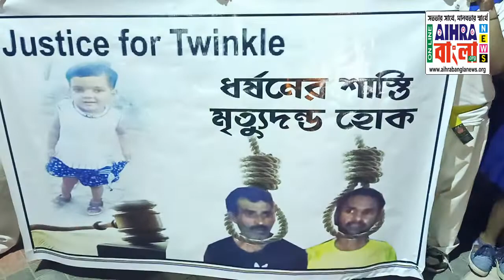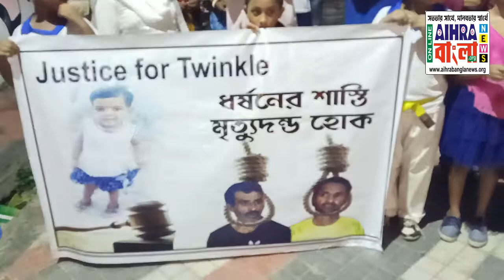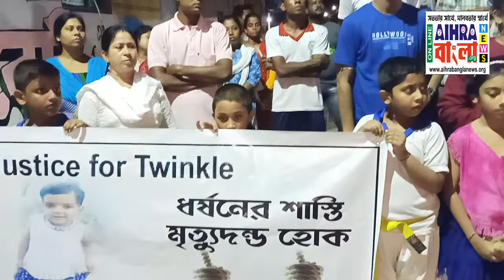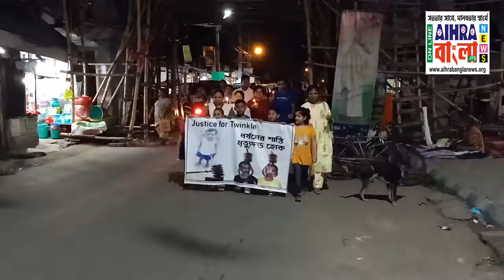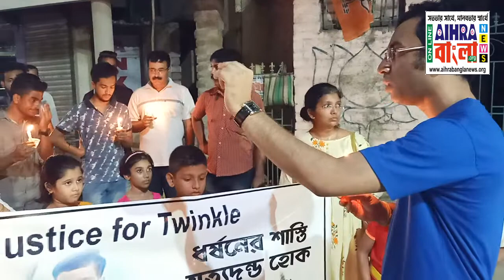আলিগড়ে ৩ বছরের শিশু টুইঙ্কেল শর্মা কে ধর্ষন করে খুনের ঘটনার প্রতিবাদে হালিসহরে মোমবাতি মিছিল